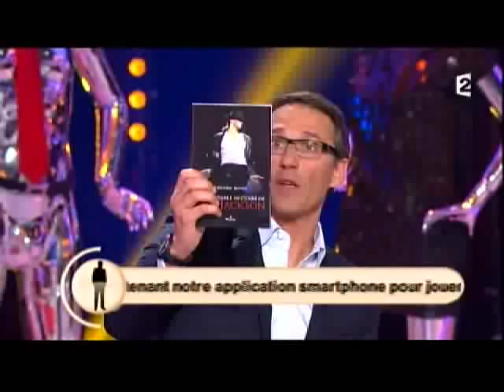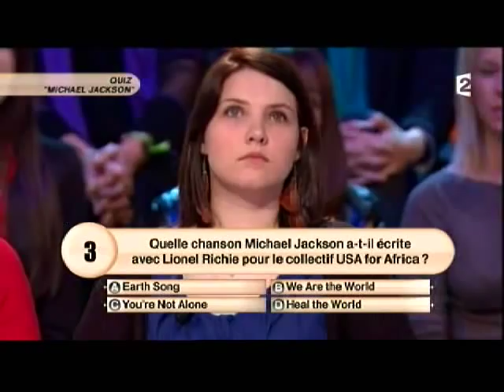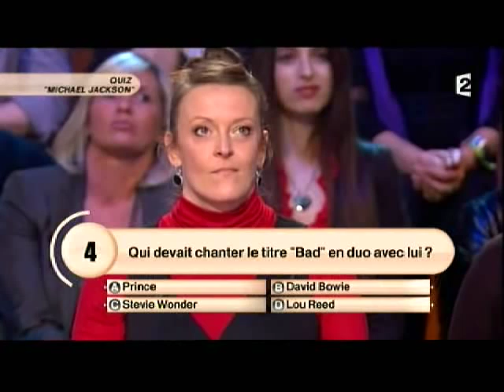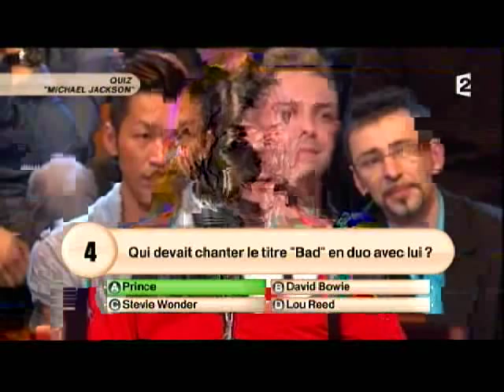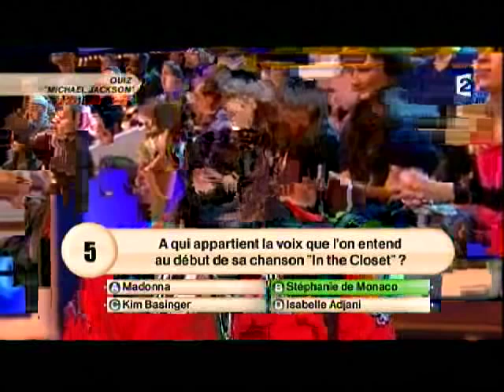Sosie michael jackson : Ben Jack'son - quizz-